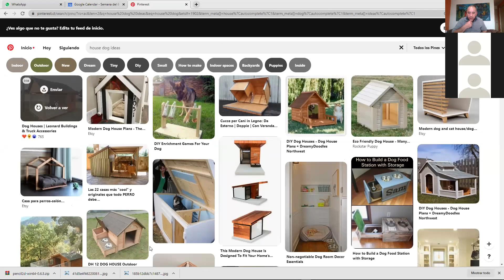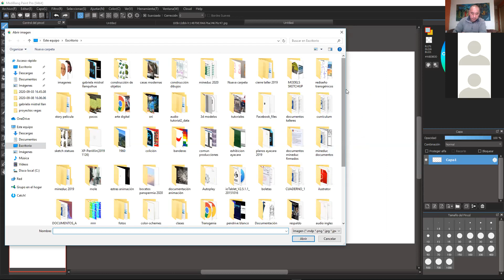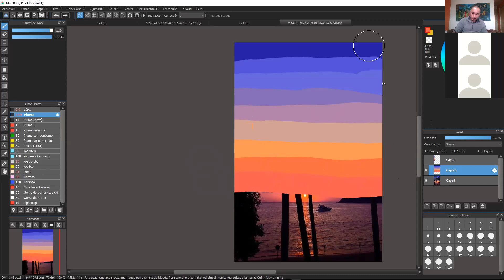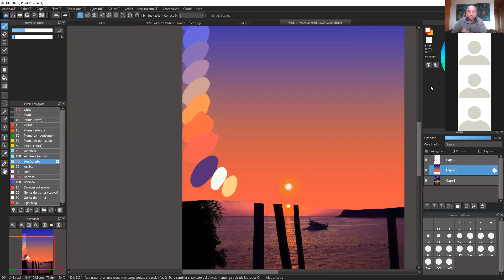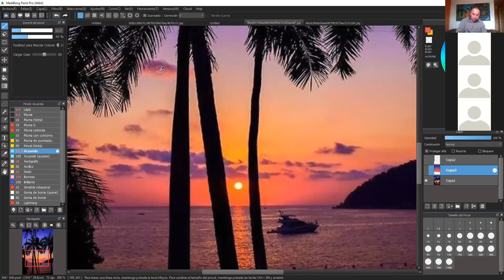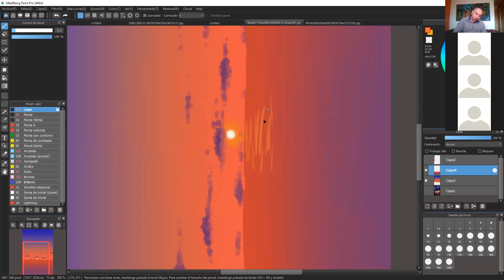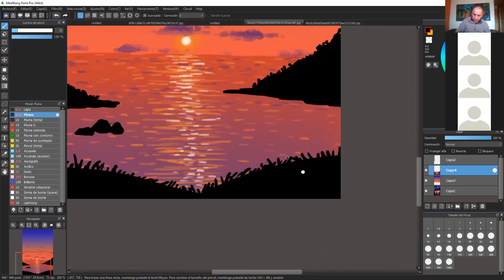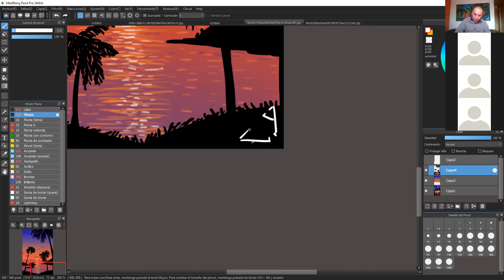Clase 3 Septiembre Cancura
Colegio Luz y Saber